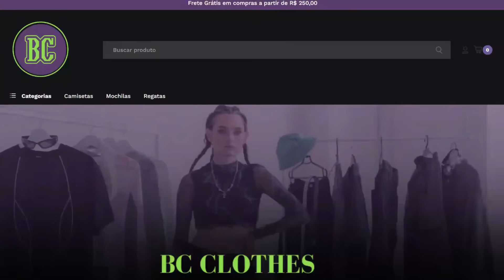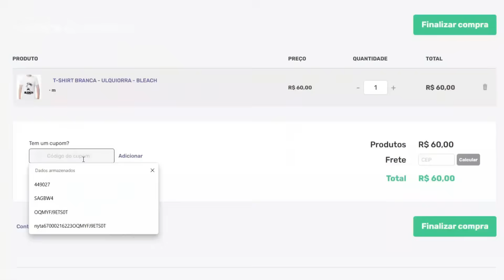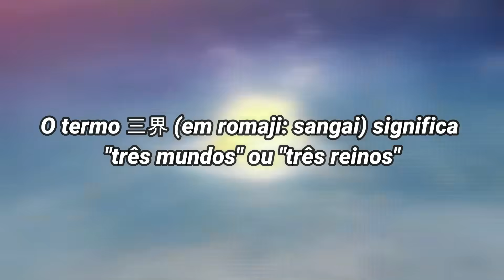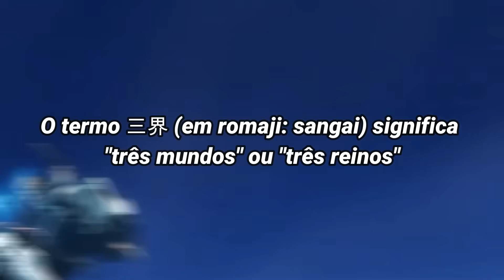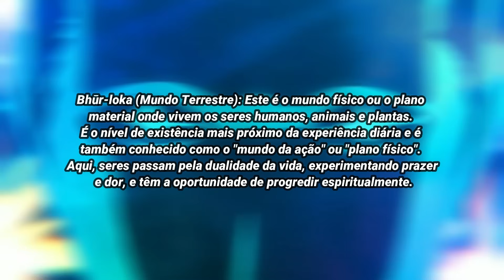🤢RIDÍCULO! O REI DAS ALMAS de Bleach É UM M…sim, ele é (História, poderes e simbolismos)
🎬Neste vídeo eu vou te mostrar toda a história e todos os poderes do rei das almas, o personagem mais forte de Bleach. O rei das almas é o pai de Yhwach, o rei quincy e aquele que sustenta os 3 mundos de Bleach, mas quais serão todos os seus poderes? Como ele ficou selado no cristal? Vem comigo assistir

⬇️ UM POUCO SOBRE O ROTEIRO
Imagine um tempo antes de tudo o que conhecemos no universo de Bleach, mais especificamente um milhão de anos antes da morte do Rei das Almas. O mundo era um só, um caos primordial onde pessoas e hollows viviam todos juntos! Hollows esses que começaram a comer os cidadãos daquele mundo original e que com o passar do tempo foram se juntando até se tornarem o primeiro menos grande, aquele que ficou conhecido como o menos primordial! Aquele que ameaçou toda a existência nos tempo antigos. Foi então que surgiu uma entidade misteriosa, um ser capaz de enfrentar esse monstro e todos os outros hollows: o Rei das Almas, um ser de luz que parece ter sido criado como uma resposta do mundo para combater a criatura. Ele não apenas a derrotou, mas também estabilizou o mundo ao transformar os Menos em areias de reishi. Mas essa paz durou pouco…
Cinco seres poderosos, 5 anciões daquelas que viriam ser as 5 famílias nobres, estavam insatisfeitos com o status quo trazido pelo Rei das Almas, decidiram criar uma nova ordem que acreditavam ser melhor, dividindo aquele mundo em três: Soul Society, Hueco Mundo e o Mundo Humano. Para isso, sem resistência, selaram o Rei das Almas em um estado de agonia eterna, moldando as bases do ciclo de vida e morte como conhecemos hoje. E, entre os segredos sombrios desse novo mundo, o Rei das Almas, mutilado e sem escolha, ainda se mantinha como a âncora da estabilidade e assim se manteve, paralizado em um estado suspenso entre vida e morte, por milênios, até que seu filho, Yhwach deu fim ao seu sofrimento com o objetivo de criar um novo mundo, um mundo sem mortes, um mundo que para ser criado, precisaria possivelmente perder a vida de milhões no processo, um sacrifício que ele estava disposto a fazer para por um fim a humilhação do seu pai.
Um pai que…não ficou claro até o dia da gravação desse vídeo se foi um pai biológico ou não. Já que bom…a história deixa entender que o rei Quincy nasceu depois que o rei já havia sido selado e por causa da sua inspiração na história de jesus, se teoriza que ele pode ter brotado no ventre de sua mãe, assim como jesus. Além disso, o novo episódio do anime, despertou mais dúvidas com a cena do Yhwach assistindo o sacrifício do reio, ao fazer alguns fãs da obra especularem que ele já era nascido naquela época e depois renasceu no mundo atual, algo que bom…faria realmente sentido já que nas religiões que crêem em reencarnação, as pessoas renascem sem as memórias da vida passada, mas…enfim..